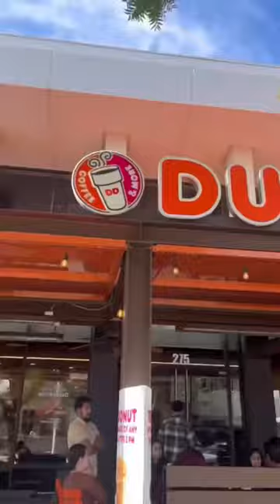TRYING DUNKIN’S COOKIE BUTTER COLD BREW